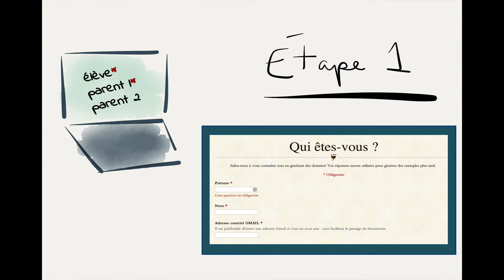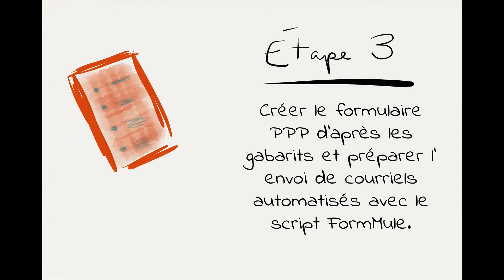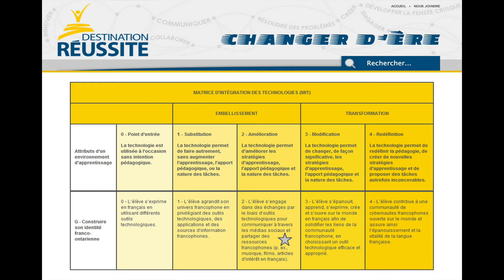Franco-Cité - Rétroactions positives automatiques